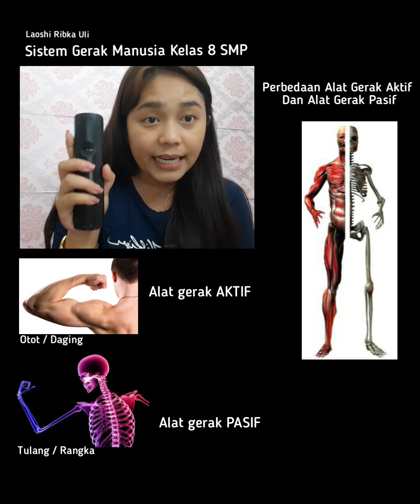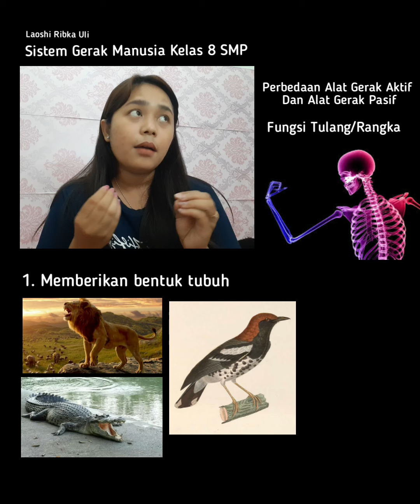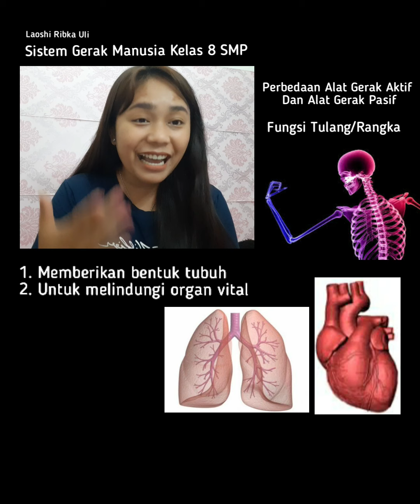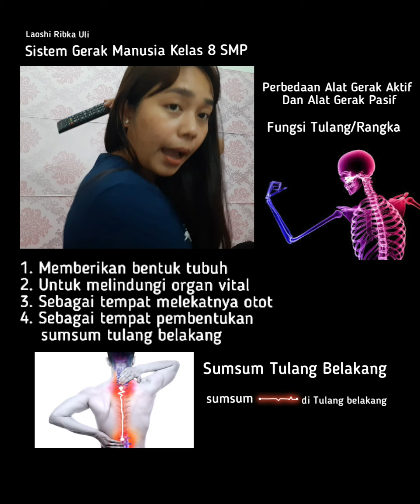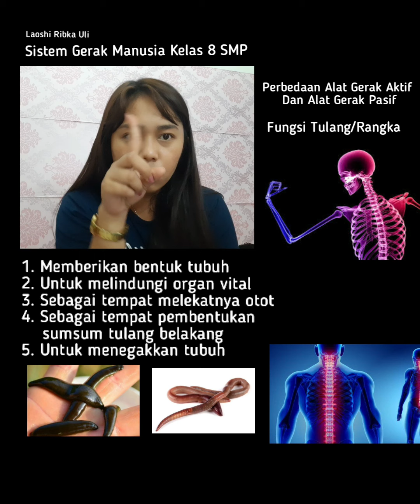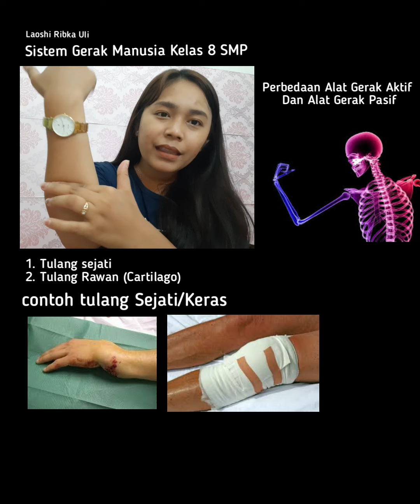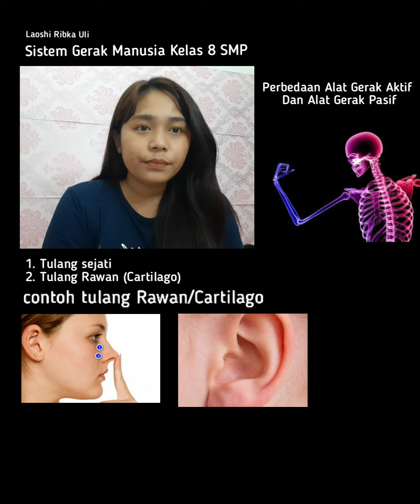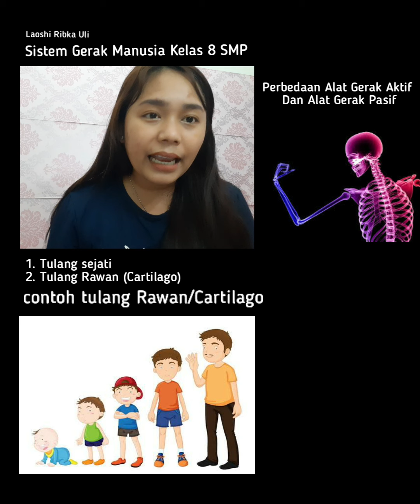Part1 - Sistem Gerak Manusia Kelas 8 SMP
Sistem Gerak Manusia Part 1 ini membahas tentang:
1. Pengertian Sistem Gerak
2. Perbedaan alat gerak aktif dan alat gerak pasif
3. Perbedaan tulang sejati dan tulang rawan